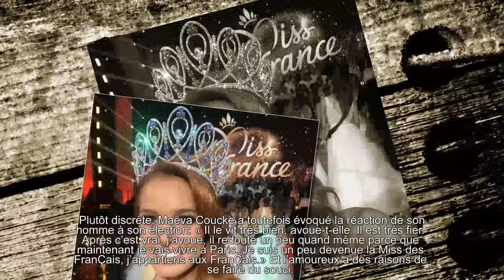Miss France 2018 : le petit-ami de Maëva Coucke craint pour leur rela­tion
Maëva Coucke a réalisé son rêve. à 23 ans, la jeune femme succède à Alicia Aylies au poste de Miss France. Quelques minutes seulement après son couronnement, Maëva Coucke a débuté son marathon médiatique, enchaînant les invitations radio, les interviews et les passages à la télévision. Hier soir, c’est sur le plateau de Quotidien que la jolie &ndash; et fausse &ndash; rousse était invitée.